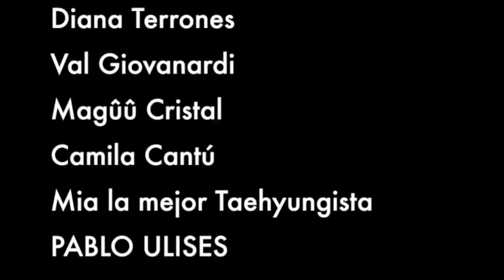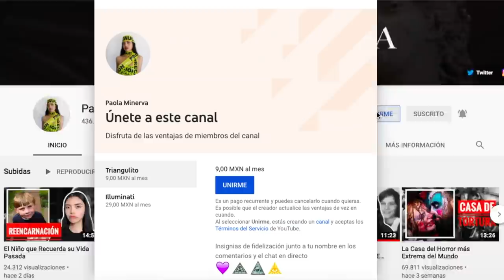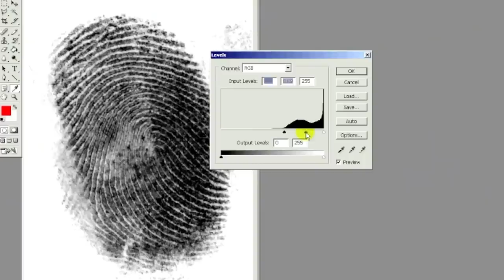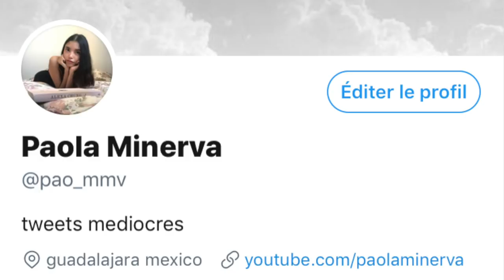El Impactante Caso De María Trinidad I La Tamalera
Hola hola! En este video les traigo toda la información sobre María Trinidad Ramirez, también conocida como la tamalera de Portales